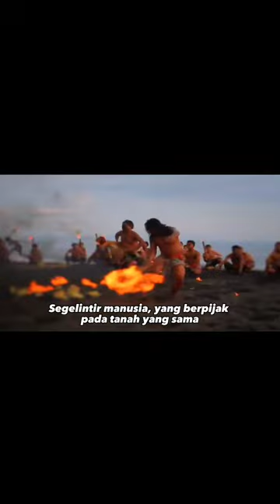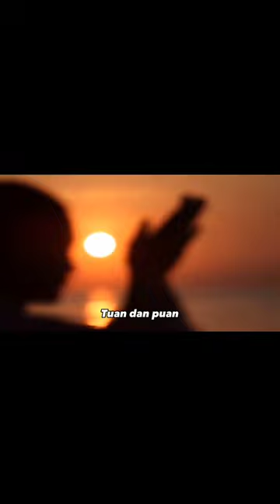Musikalisasi Puisi Toleransi yang Hampir Mati Karya Reva Chaerunnisyah